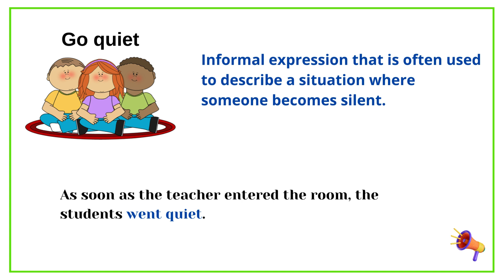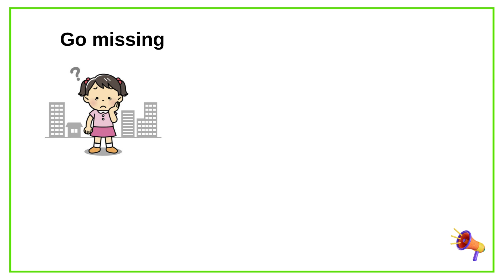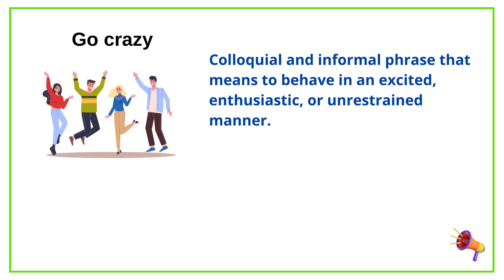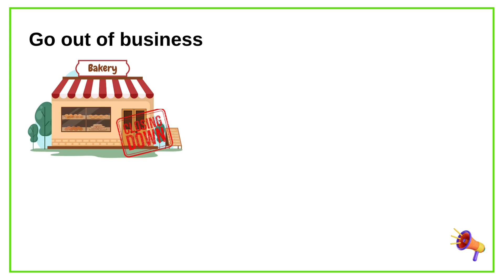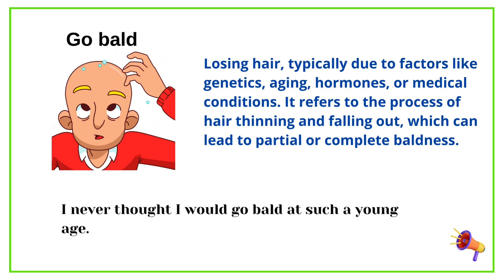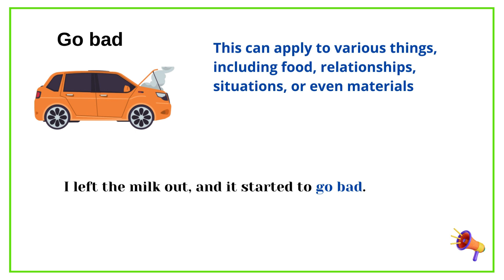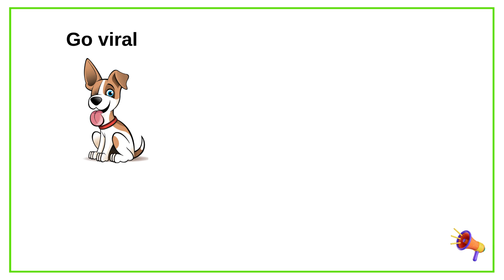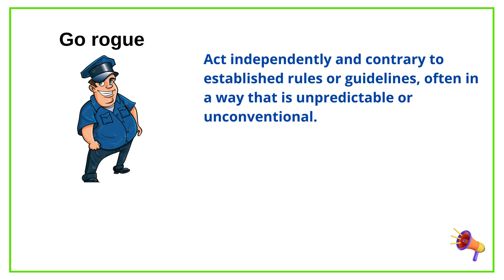Lesson 33: Learn 14 Collocation Expression with Verb "Go" | English Vocabulary...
Boosting your language: discover the collocations with the verb "Go" that every native speaker uses